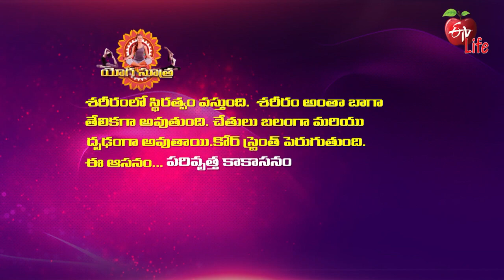Parivrutha Kakasana (with block) | Quick Recap | ETV Life